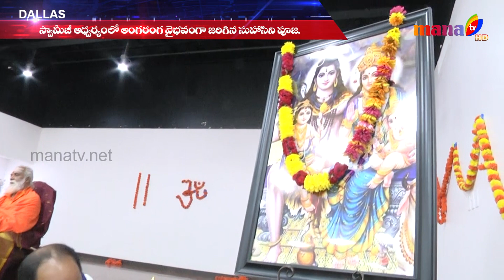SRI SRI SRI SIDHESHWARANANDA BHARATHI || SUHASINI POOJA || DALLAS || MANA TV